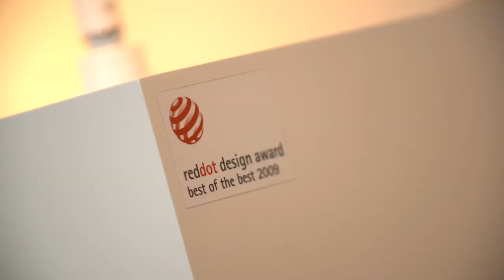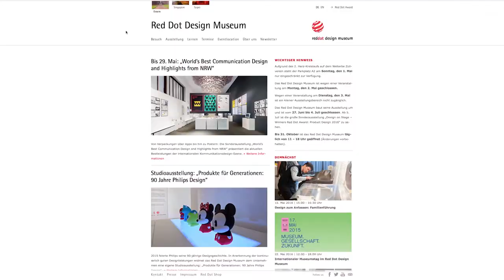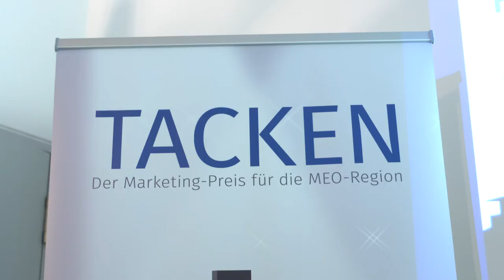Tacken 2016 Kopf des Jahres: Prof. Dr. Peter Zec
Der Initiator und CEO des Red Dot Design Awards, Professor Dr. Peter Zec, ist der Kopf des Jahres im Rahmen der Tacken-Verleihung 2016. Auf der festlichen Gala am 12. Mai 2016 wurde der Design-Experte gemeinsam mit den Gewinnern des Marketing-Preises aus den Kategorien "Agentur", "Start-up" und "Unternehmen" für herausragende Verdienste für das Marketing in der MEO-Region geehrt.